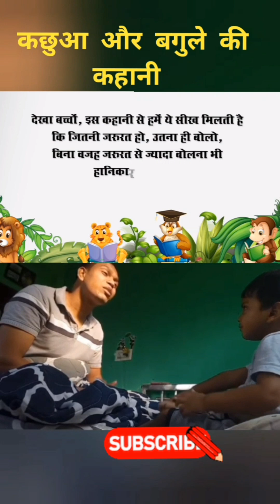कछुआ और बगुले की कहानी | Hindi Kahani | Hindi Kahani Moral Story | Hindi Fairy tales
कछुआ और बगुले की कहानी | Hindi Kahani | Hindi Kahani  Moral Story | Hindi Fairy tales| Story Telling| Darshu Papa Story Episode-6|